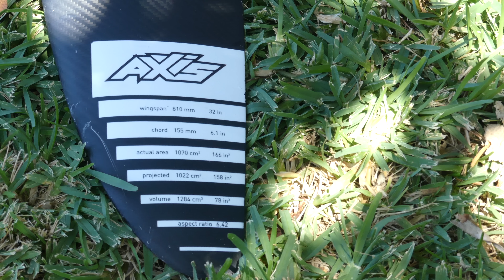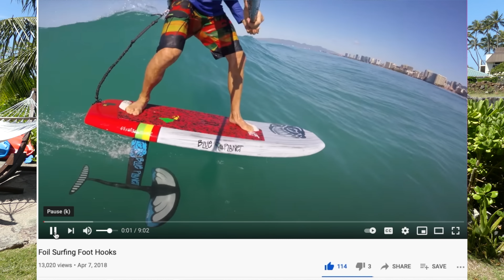Foil Board Setup- choosing the right board, foil placement, foot placement and using foot straps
This video goes in depth on: choosing the right board, where to place your foil and feet in relation to the foil, foot placement and how to attach adjustable foot straps.

Blue Planet Surf - Hawaii's SUP and Foil HQ
1221 Kona St

Find Paradise
Aloha!